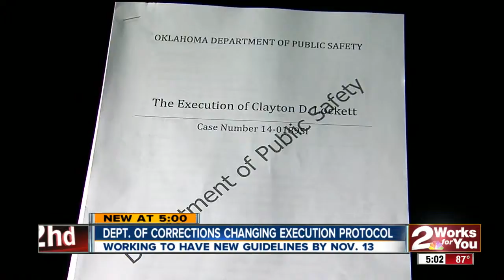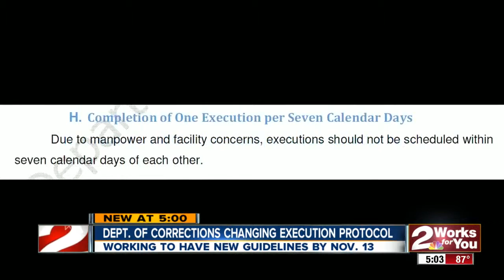Execution procedures, Joe coverage